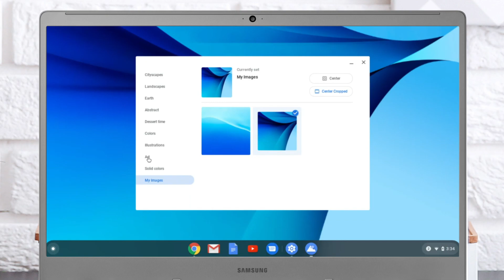Change the wallpaper settings on your Chromebook | Samsung US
Whether you change your wallpaper every 6 months or once a week, your Chromebook has all the customization settings you could ever need. This video will outline how to use preset wallpapers, apply your own backgrounds, or use the Auto refresh feature, so your Chromebook will always look fresh.